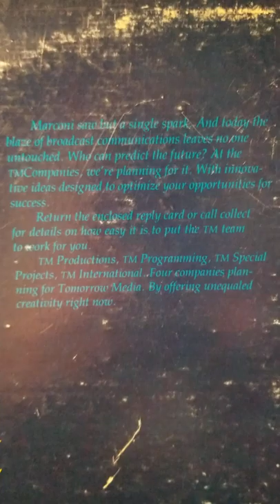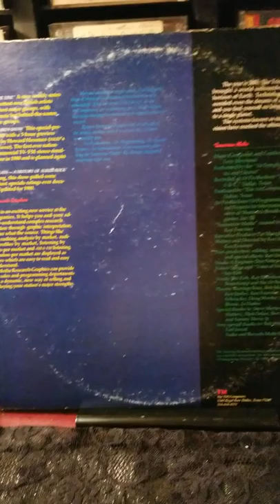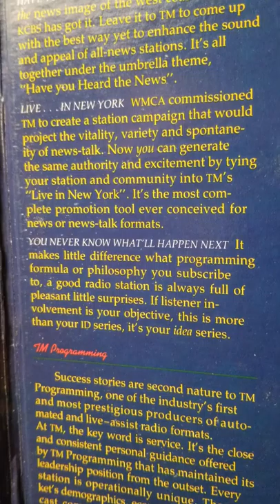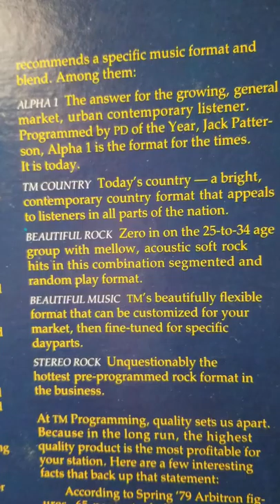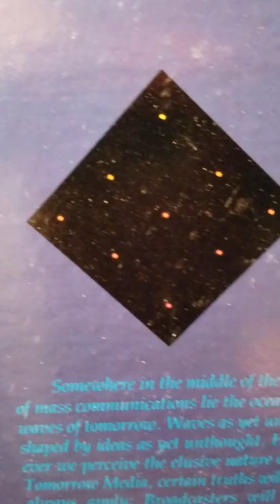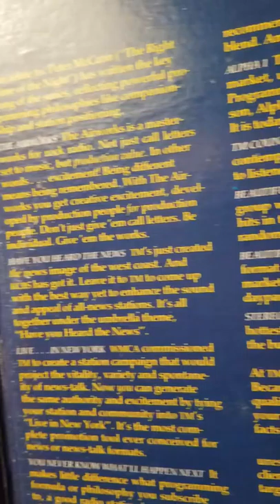Tomorrow Media Special Presentation - Tom Merriman & The Tm Orchestra and Chorus